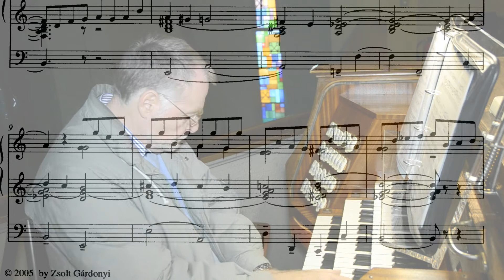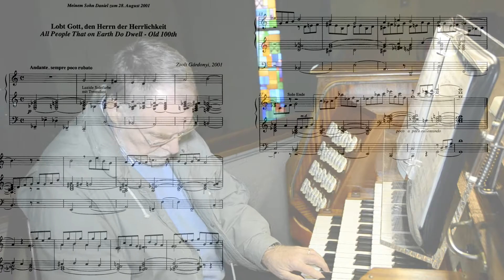Zsolt Gárdonyi / Lobt Gott, den Herrn der Herrlichkeit (2001) - Old 100th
Der Komponist an der Steinmeyer-Orgel (1949) der Klosterkirche Mariannhill in Würzburg.

Mit freundlicher Genehmigung von Prof. Dr. Zsolt Gárdonyi.